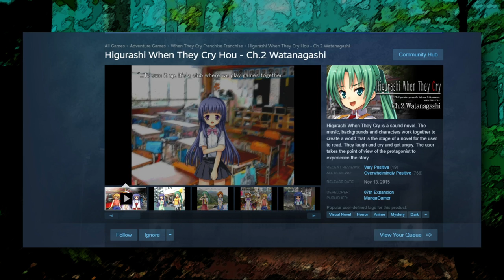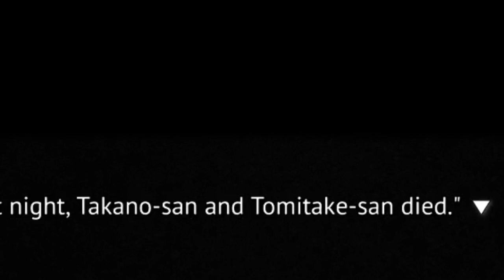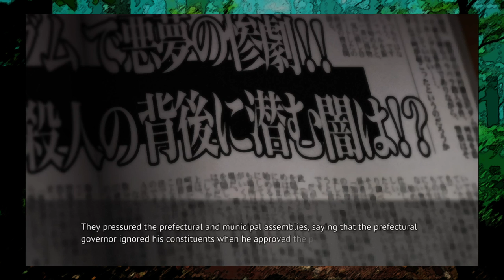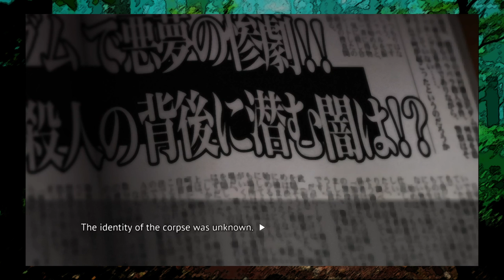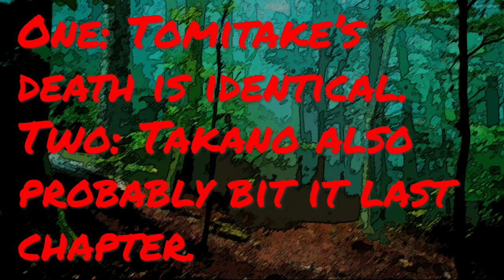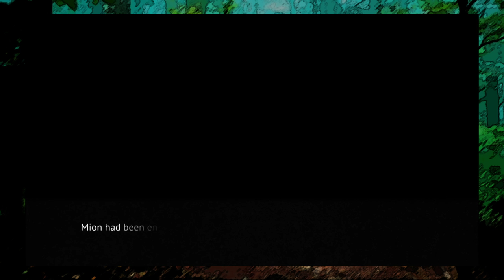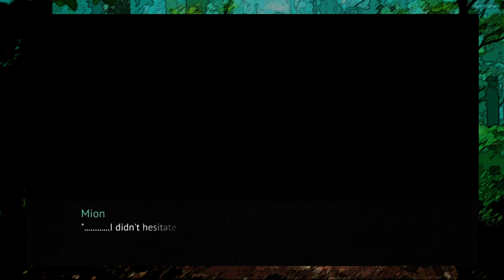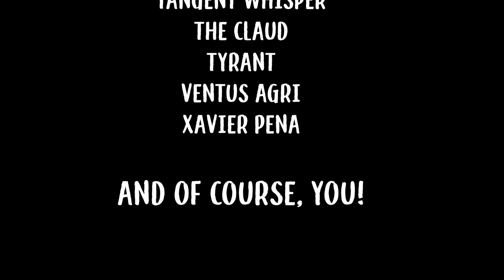Higurashi Chapter Two Messed with My Brain (A Comprehensive Story Analysis)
I am dead now. I am so dead. This is a monster, and it is finally unleashed to the world.

Otaku Prime - The CLaUD (See below)
Otaku Chorus - Tyrant Madam Miceman391 (See above)

"Lunch Time"
"Hello!"
"Silence"
"Afternoon in Paris"
"Silver Mirror"
"Cave"
"Demonic Institution"
"Dawn"
"Gear"
"Rainy Days"
"Theme of Owner"